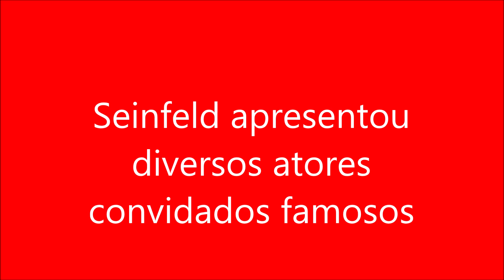Seinfeld apresentou diversos atores convidados famosos